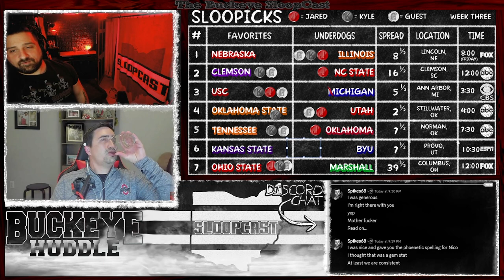SlooPicks: Week Four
This week’s SlooPicks

Nebraska -8.5 vs Illinois
Clemson -16.5 vs NC State
USC - 5.5 vs Michigan
Oklahoma State -2.5 vs Utah
Tennessee -7.5 vs Oklahoma
Kansas State -7.5 vs BYU
Ohio State -39.5 vs Marshall

Artist: Slimfit
Song: Pineapple Pizza